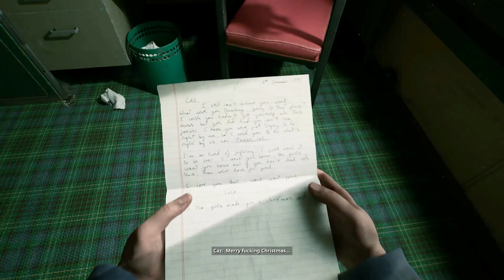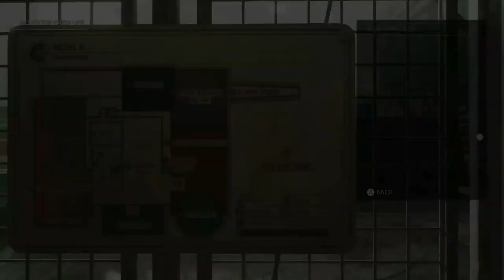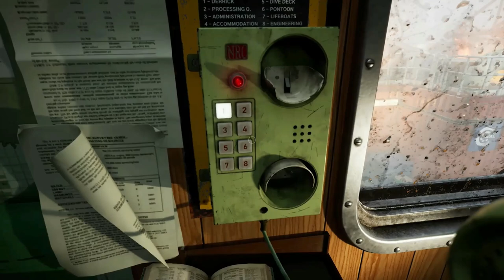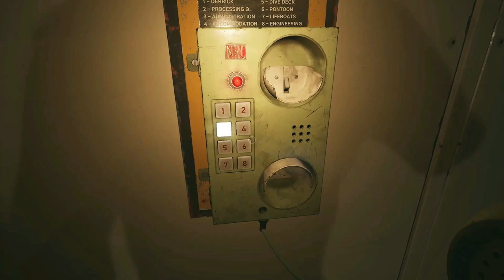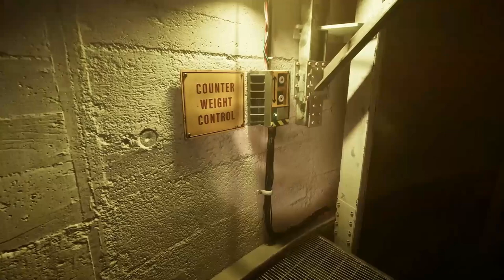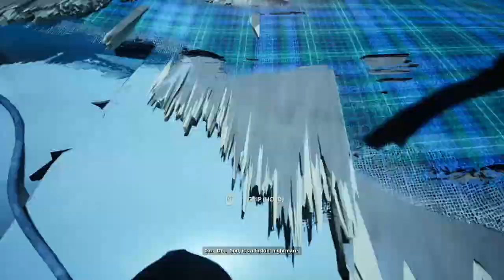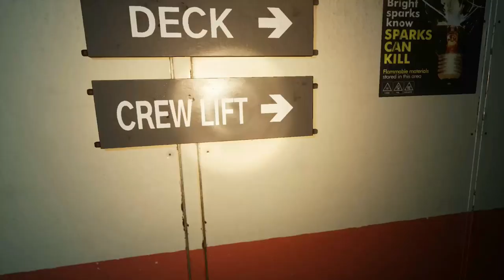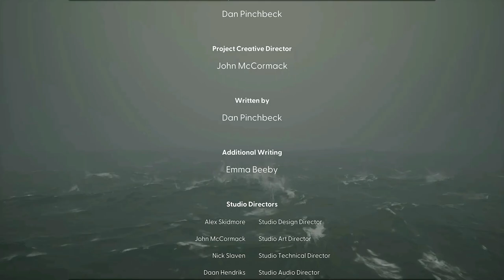This is why you should never work on a oil rig- Still Wakes the Deep Full game